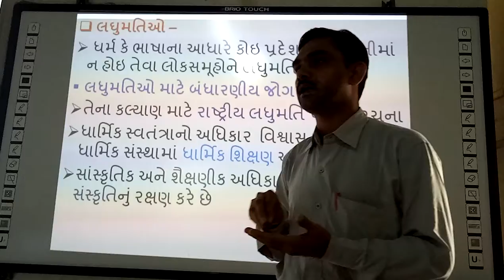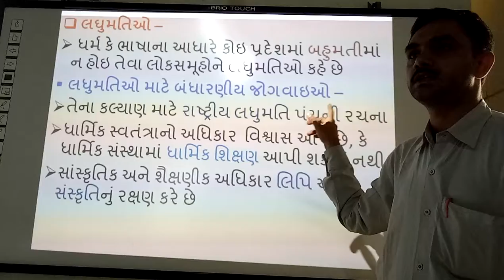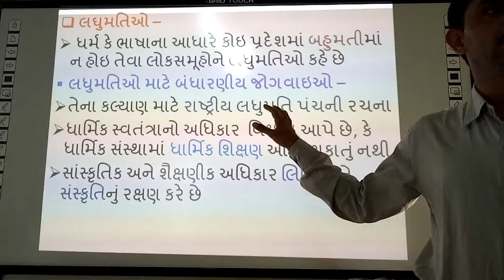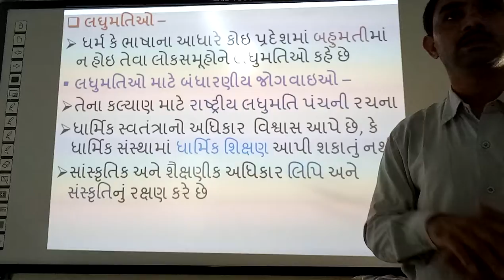Laghumatio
Laghumatio, | smart india, | suresh dhoriya, | social science, | samajik vigyan, | Laghumationi Bandharanma Jogvaiyo, | Minority, | Best ingourmation of Minority Jogvaiyo, | you tube, | Education, | technology, | animation, | short note, | social science, | videos, | Information,